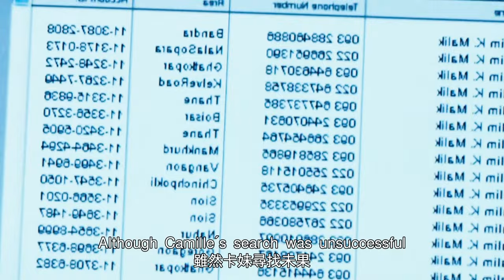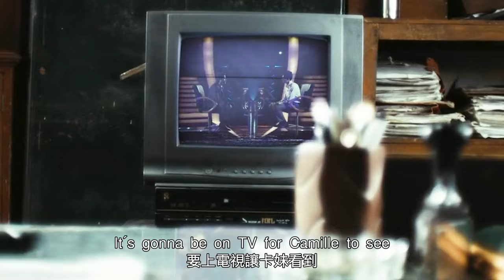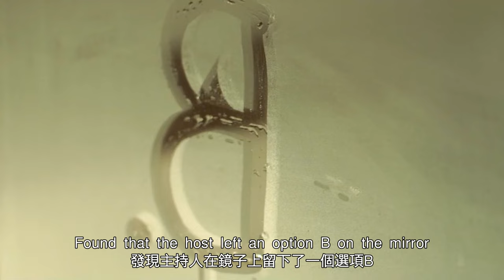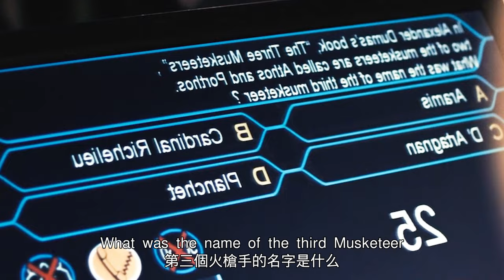【汪哥】男孩參加答題比賽，竟一夜成名暴富，獲得巨額獎金兩千萬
《貧民窟的百萬富翁》由英國導演丹尼·博伊爾執導，根據印度作家維卡斯·史瓦盧普的作品《Q&A》改編的。戴夫·帕特爾、芙蕾達·平托、麥活·米泰爾和亞尼·卡普等連袂出演。影片於2009年3月26日在中國上映。電影講述了來自貧民窟的印度街頭少年賈馬爾參加了電視節目《誰想成為百萬富翁》，他的目的是要找回失蹤的女朋友拉提卡，因他的女朋友對這個電視節目一向十分熱衷。但當他即將獲得高額獎金時，卻被人揭發有作弊嫌疑。為了證明自己的清白，他向員警講述了他奇妙又令人不可置信的成長故事。
17、男人表面清正廉潔，背地卻過皇帝般的生活，誰敢相信他是總統第一候選人